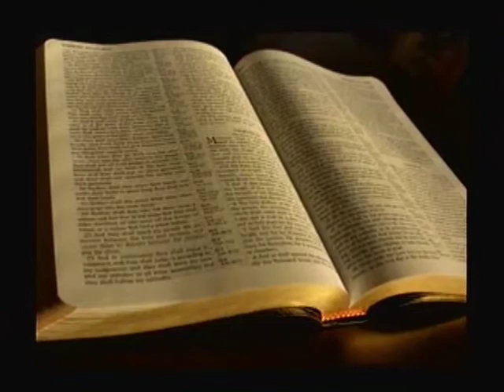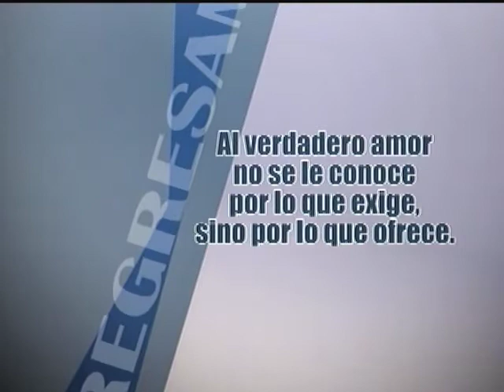De Familia en Familia│11/06/2018│Padre Rayito y Padre Jorge Raymundo